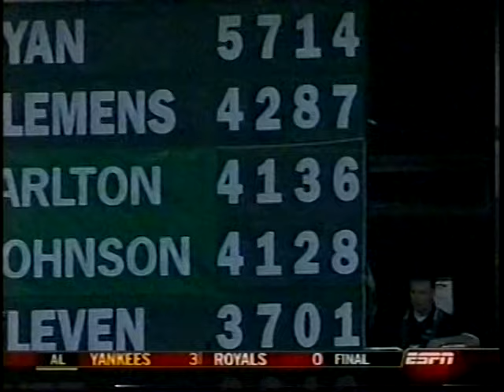2004 MLB Highlights September 15